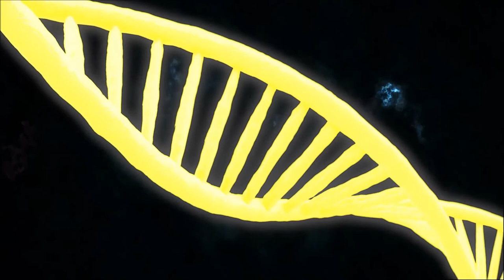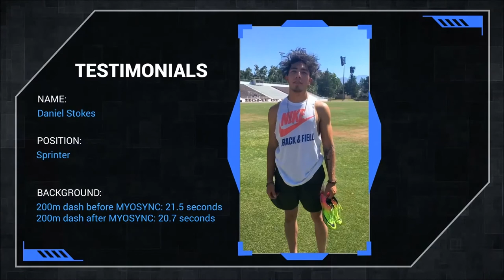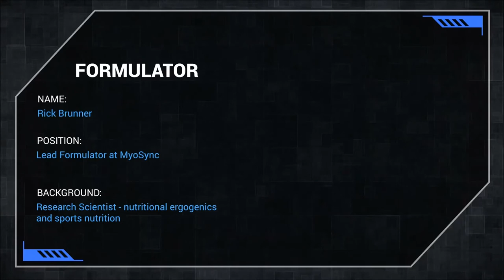KAATSU and Conditioning with Robert Heiduk - Part 1 | Ultimate Athlete Concepts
Part 1 of Robert Heiduk and Yosef Johnson's discussion of KAATSU and conditioning.

About Robert Heiduk:
Robert Heiduk is a German sports scientist and product scout for cutting-edge sports technology. For more than a decade he has been active in education of coaches and in health consulting for companies like Google or PPG Industries. He has experiences as an international lecturer and book author. Robert Heiduk’s motto: “Whoever wants to go to the source must swim against the current”.
To get the most up to date and scientific information in the world of sports performance, visit us

For the only supplement to increase explosiveness and power immediately, check us out